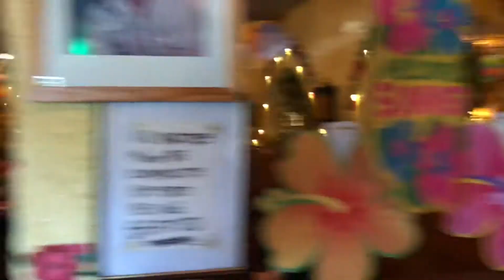Veracruz Mexican Restaurant Santa Fe Springs CA